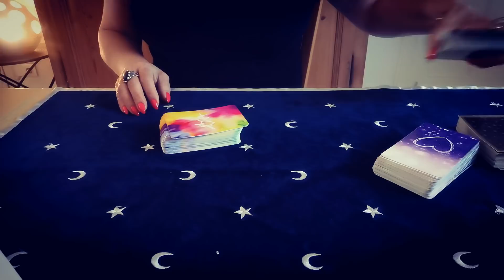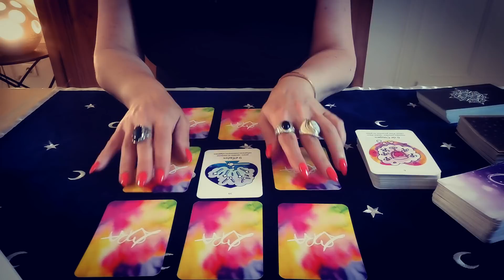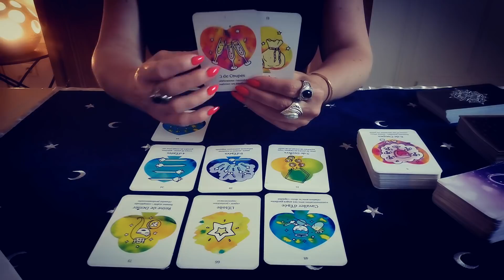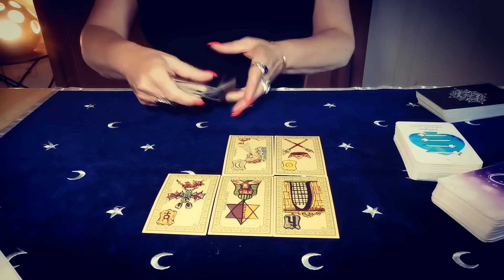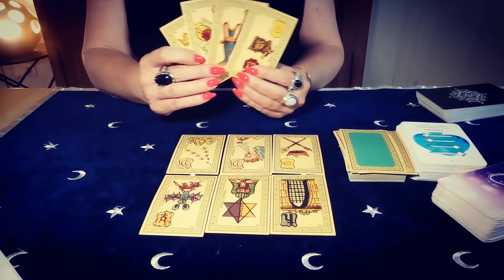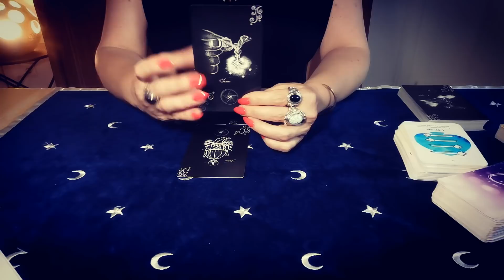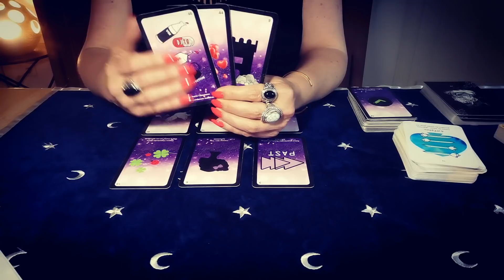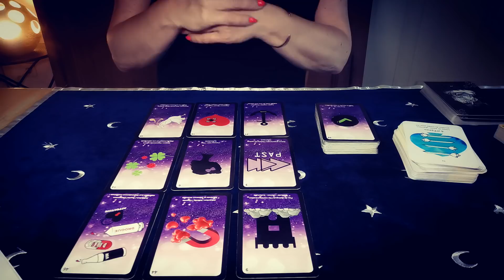POISSON ♓ AOÛT 2021 La Reine de Pentacles vous emmène loin !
POISSON ♓ AOÛT 2021 La Reine de Pentacles vous emmène loin ! clairevoyanceyoutube horoscope voyance guidance belline taroscope poisson @ClaireVoyance
Claire Voyance